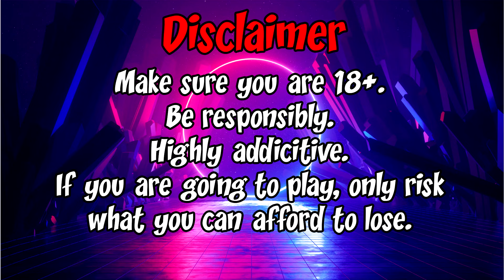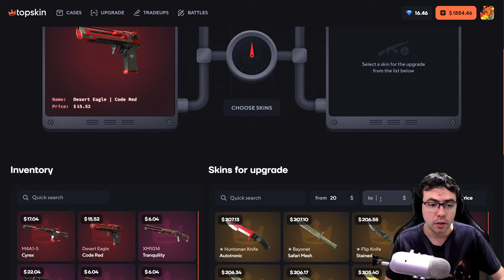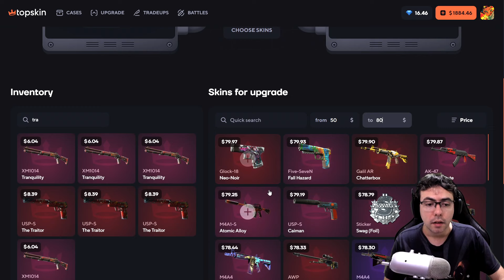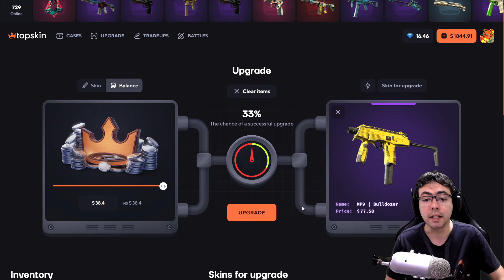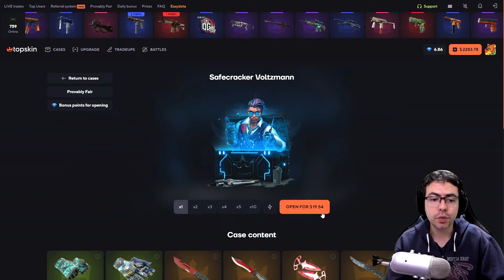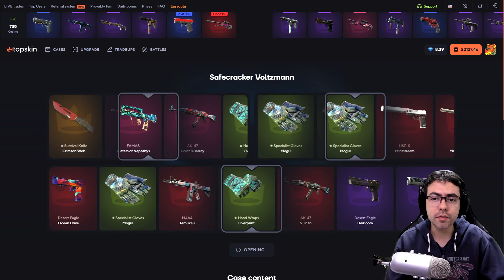🔥Yes, lest go for nice CS2 skins here!🔥 - TopSkin PROMO CODE 2024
►TopSkin | Promo: FENIXBLADE(+30%) ►Promo Daily Bonus: EF9E2487-34E5

► Hey guys! This is another video in partnership with TopSkin, take advantage of my promotional link above to get a 30% bonus on your deposit, LET'S WIN SKINS!!